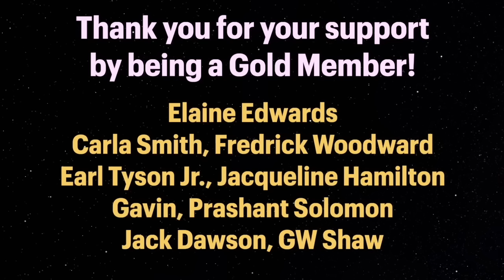She DIED & Discovered Who She Really Is On The Other Side - Near Death Experience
Near-death podcast guest 998 is Mariko Frederick former nurse and alternative healer, who died at home and had an amazing journey in the afterlife during her near death experience.  Mariko Frederick is a visionary entrepreneur, founder, and CEO of Soul Priority, a company dedicated to transforming the way we approach work and business. Her remarkable mission centers around aligning her clients' professional endeavors with the profound assignments of their souls.